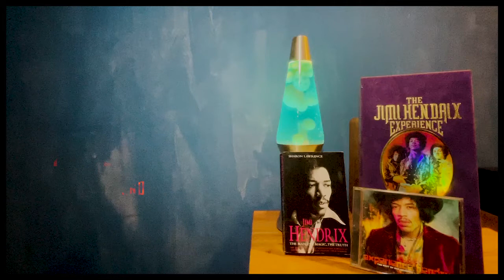Hey Moonshine / Monkey No Hero - Fire (Jimi Hendrix Cover)